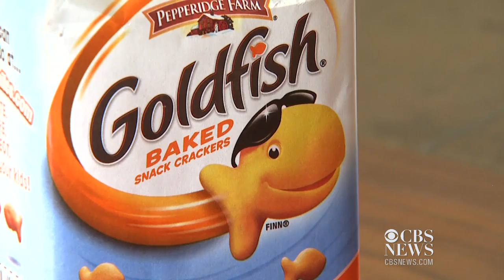Photo app helps blind to "see"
A Colorado teenager is using an iPhone app to identify objects like food, medication and his favorite sports cards. The app takes photos, then a voice tells him what the photo shows. CBS Denver's Kathy Walsh reports.